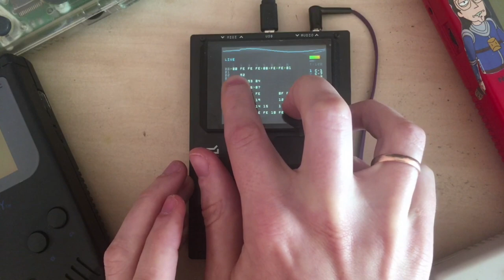M8 Tracker live perfomance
It's a tracker like LSDJ but with touchscreen midi in out audio in out and many other cool feature and size is less then game boy original.
It's just a short demo how it can sounds, sorry for quality of video)
There is no samples into this project, just instruments which you can make yourselves on this device.

P.S. Timoty (Trash80), thank you for hard work, you did an awesome product.